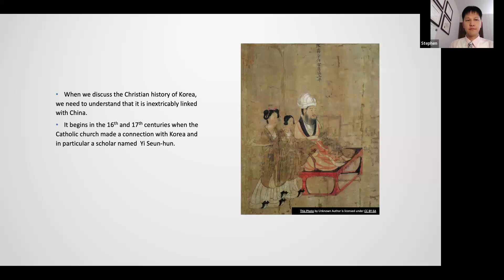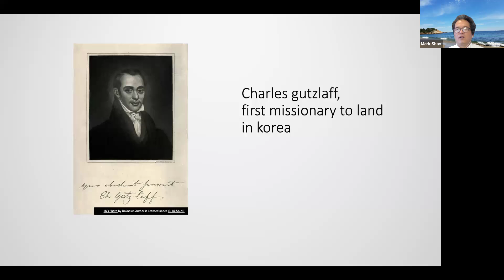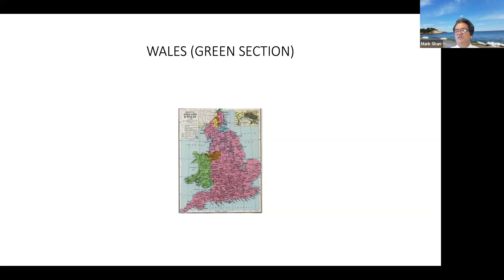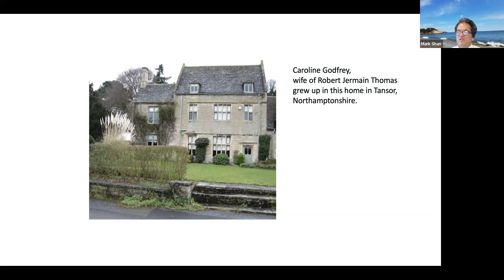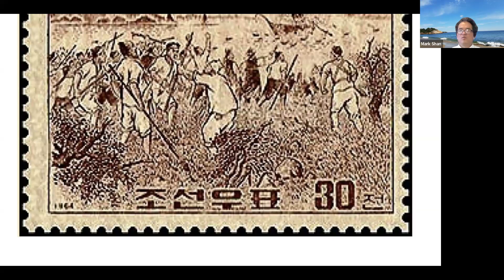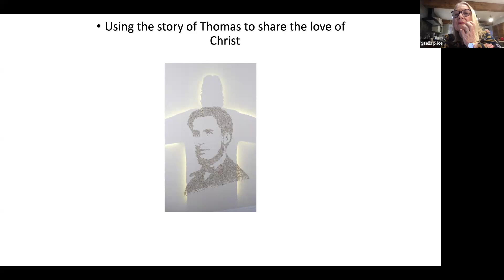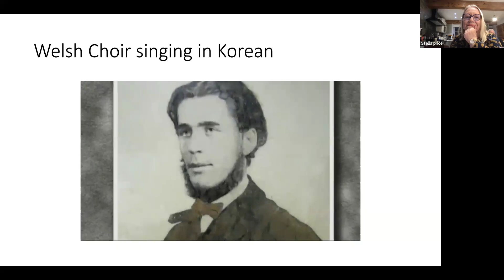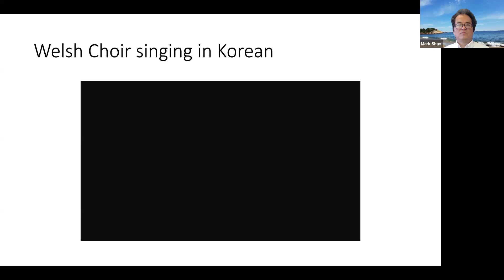《朝鲜基督教历史简介》- Mrs. Stella Price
《BEA贵重的器皿》学术论坛频道，包括“学术使命”和“教育使命”两部分。
主办方：关注学术使命平台（美国波士顿） ，欢迎转载！

本学术平台持守非常保守的基督教立场和右派政治立场，当前的事工任务主要是：
 1. 在学术层面，继承、发展并构建基督教保守主义的学术思想体系。
 2. 在教会和基督徒当中，推广“学术使命”和“教育使命”的概念意识。